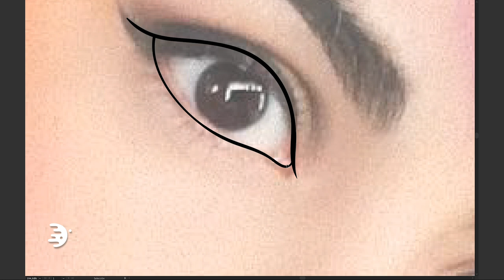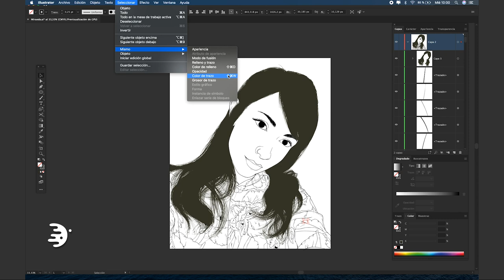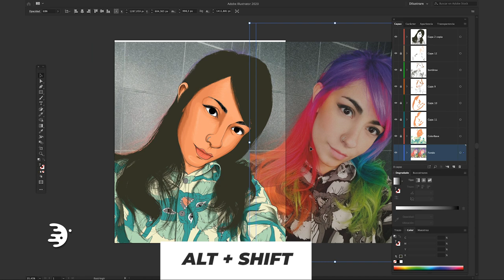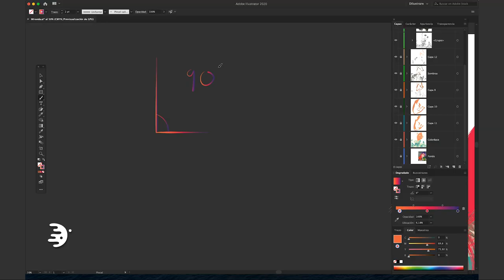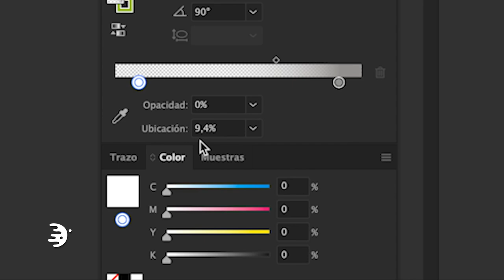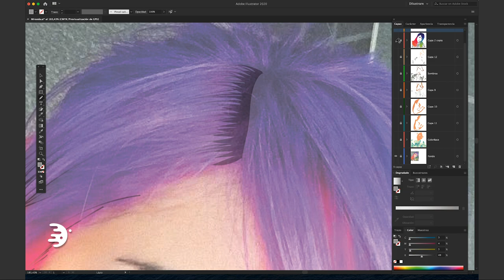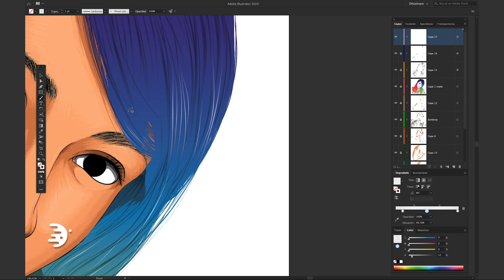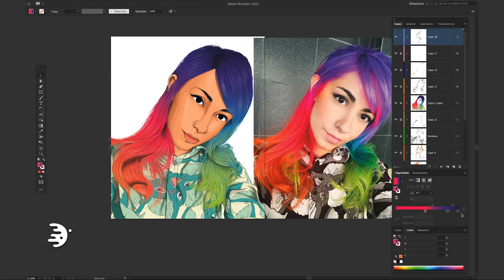Cabello de COLORES | Illustrator Tutorial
Aprende a ilustrar Cabello con varios Colores o un Cabello Arcoiris usando un truco que casi nadie conoce sobre Illustrator. En este vide lo aprenderás!